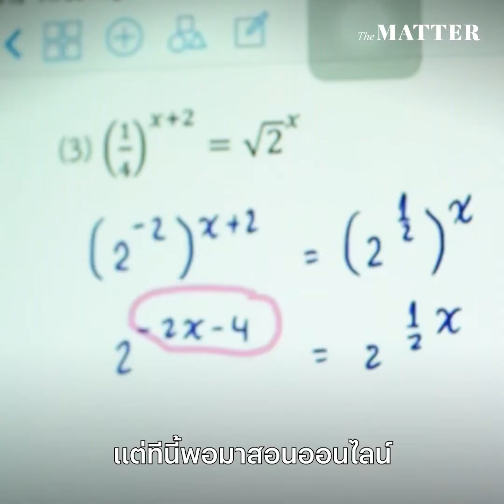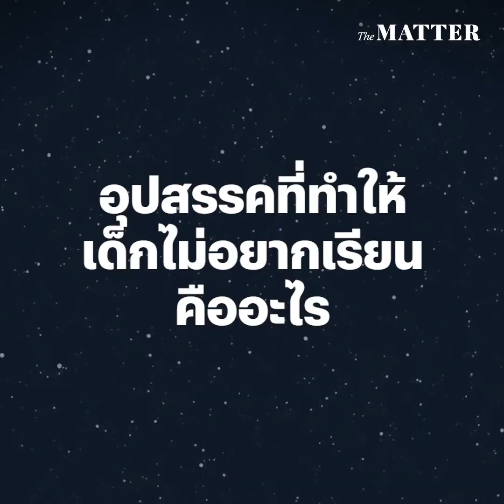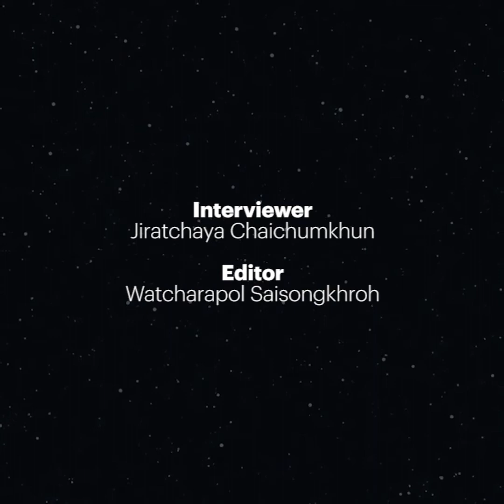เปลี่ยนห้องเรียนออนไลน์ให้สนุก ด้วยการแต่งคอสเพลย์ กับ ครูหลง | The MATTER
“บางที ครูต้องฟังนักเรียนบ้าง นักเรียนเขาฟังครูมาทั้งชีวิตแล้ว แต่ไม่ได้บ่อยครั้งหรอกที่คุณครูจะฟังนักเรียน”
นั่งอยู่หน้าจอทั้งวัน ไม่ได้มีปฏิสัมพันธ์จริงๆ กับเพื่อนฝูงเลย นี่คือส่ิงที่ทำให้การเรียนออนไลน์ยิ่งกลายเป็นเรื่องยากและน่าเบื่อสำหรับนักเรียน
ดังนั้น ครูหลายคนจึงพยายามหาเทคนิคการสอนใหม่ๆ มาดึงความสนใจให้นักเรียนสามารถเรียนกันได้ เช่นเดียวกับ 'วีรยุทธ วิริยะศิริพจน์' หรือ 'ครูหลง' จากโรงเรียนกรุงเทพคริสเตียนวิทยาลัย ที่ลุกขึ้นมาแต่งชุดคอสเพลย์ตามคาแรคเตอร์ตัวละครที่เด็กๆ สนใจ
“มีนักเรียนบอกว่า ช่วงแรกที่ครูยังสอนหนังสือปกติ เฉยๆ มากเลยครับครู แต่หลังจากที่ครูแต่ง ผมรู้สึกว่า การเรียนมันสนุกขึ้น ดูมีอะไร แล้วผมกับคุณแม่นั่งลุ้นทุกวันเลยว่าวันนี้ครูจะมาในรูปแบบอะไร”
The MATTER ขอชวนมาฟังความคิดของครูหลง ผู้เปลี่ยนห้องเรียนออนไลน์ให้สนุกขึ้น ด้วยการแต่งตัวคอสเพลย์ตามความสนใจของนักเรียนกัน